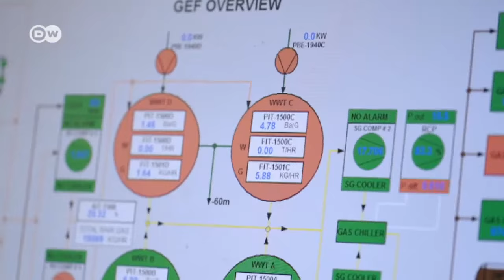Toxic lake turned power source in Rwanda | Business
Rwanda is the world's first country getting power from a lake - and averting a natural catastrophe at the same time. Rwanda's Lake Kivu contains a dangerously high concentration of methane gas due to nearby volcanic activity. Extracting the gas could save the lake and provide an economic opportunity for the electricity-starved country.